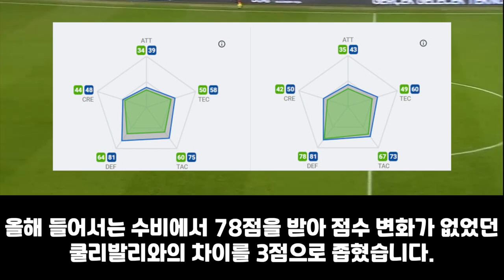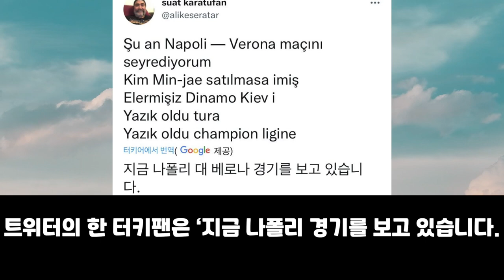해외반응 | 🇮🇹 나폴리는 괴물이 필요했다. 괴물은 데뷔전부터 필요성을 증명. 나폴리 최고의 괴물수비수 김민재 데뷔전.